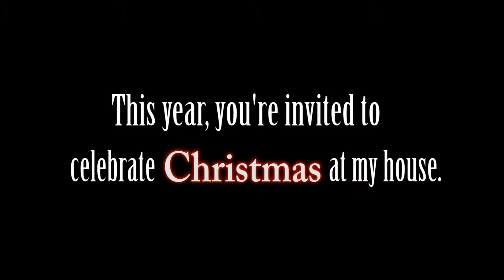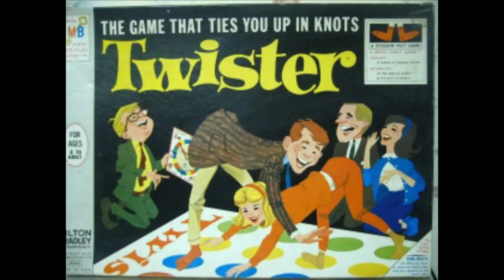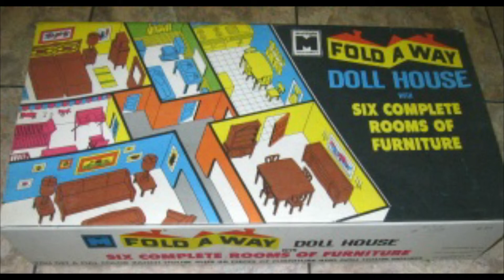Come Over to My Dollhouse (Music Video)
December, 2013 experiment with key frames and garbage matte.